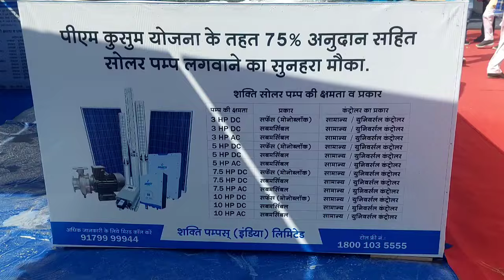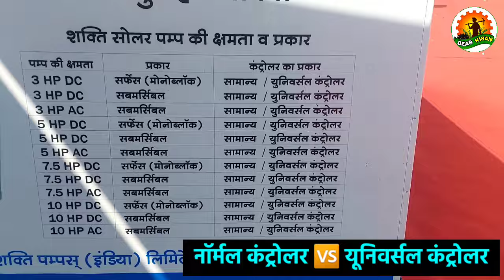3 HP से 10 HP सोलर पंप की पूरी जानकारी | AC या DC, कंट्रोलर, मोटर, हेड | Solar Water Pump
3 HP से 10 HP सोलर पंप की पूरी जानकारी | AC या DC, कंट्रोलर, मोटर, हेड | Solar Water Pump For Irrigation | Full Information about Solar Water Pump

इस वीडियो में सोलर वाटर पंप के बारे में पूरी जानकारी दी गई है। सोलर वाटर पंप 3 hp से 10 hp कैटेगरी में आता है। सोलर वाटर पंप लेते समय किसान के मन में कई सवाल होते हैं जिनका जवाब इस वीडियो में दिया गया है जैसे की कंट्रोलर कौन सा लेना चाहिए नॉर्मल कंट्रोलर या यूनिवर्सल कंट्रोलर, मोनोब्लॉक मोटर या सबमर्सिबल मोटर कौन सी लेनी चाहिए, AC या DC सोलर कनेक्शन लेना चाहिए। इस प्रकार से इस वीडियो में सोलर वाटर पंप के बारे में सभी सवालों के जवाब दिए गए हैं।

solar pump for irrigation
10 hp solar water pump
solar water pump
3hp solar water pump
10hp solar water pump
solar pump
solar submersible water pump
3 hp solar pump
5 hp solar pump
avi solar pump
5hp solar water pump
best solar pump company in haryana
haryana solar pump new update
solar pump yojana 2024
5hp solar water pump price
solar water pump for agriculture
3hp solar water pump price in india
best solar pump company
shakti solar pump
3 hp ac solar submersible pump
solar pump price
solar system
10 hp submersible pump
7.5 hp solar water pump price in india
solar pump set
universal solar pump controller
10 hp ac solar submersible pump
3hp submersible water pump
सोलर पंप
3hp dc solar water pump
10 hp motor price
dc solar water pump
solar motor water pump
solar tubewell
10 hp monoblock water pump
10 hp solar water pump price list
2 hp ac solar water pump
solar submersible pump
3hp water pump
10 hp solar pump
5hp submersible water pump
dear kisan
pm kusum yojana
solar panel
solar pump installation
tata solar pump
10 hp water pump
3 hp submersible pump
best solar pump
shakti solar pump 3hp
shakti solar pump controller settings
3 hp solar pump price list
5 hp ac solar water pump
rotomag solar water pump 3hp
solar motor pump
water pump
3 hp ac solar pump
kusum yojana solar plant
oswal solar pump
solar power irrigation system
solar pump 3hp
span solar pump 3hp
10 hp solar submersible pump
10hp submersible water pump
2 hp solar water pump
2hp solar water pump
3hp ac solar submersible pump
5 hp solar pump price in india
avi solar pump 3hp
crompton solar pump
dc water pump
haryana solar system subsidy 2024
himalayan solar pump
shakti pump
shakti solar pump ko mobile se kaise connect kare
solar
solar panel water pump
solar pump yojana 2024 online apply
tata power solar pump
tata solar panel price in india
10 hp ac solar water pump
3hp water pump price list
7.5 hp submersible pump
7.5 hp submersible pump solar panel
avi appliances pvt.ltd
ethos solar pump
haryana solar pump apply online
solar inverter
solar pump ac or dc mein kya antar hai
solar water pump price in india
submersible water pump
tata solar pump 3hp
universal controller for solar panel
2hp water pump motor
3 hp solar pump kitna pani deta hai
3hp single phase motor
3hp solar water pump monoblock
7.5 hp solar pump
agriculture solar water pump government scheme
akshaya solar water pump
avi solar water pump
dc motor
dc pump
dc submersible water pump
duke solar pump 10 hp
ecozen solar pump controller
gk energy solar pump 3hp
kusum yojana
mini solar water pump
pm kusum solar pump yojana
pump
shakti solar pump 10 hp
shakti solar pump 7.5 hp
solar pump konsa lena chahiye
solar pump yojana
solar pump yojana 2024 up
solar tubewell connection in haryana
solar water pumping scheme haryana
tata power solar
tata solar
tata solar panel
tata solar pump 10 hp
up kusum solar pump yojana 2024
water pump solar system
10hp 3 phase motor
2 hp ac solar submersible pump
2 hp ac surface solar pump
2 hp solar pump
2 hp solar submersible water pump
2 hp water pump
3 hp dc motor
3 hp dc solar water pump
3 hp dc submersible pump
3 hp ka samarsebal
3 hp monoblock water pump
3 hp motor price
3 hp solar submersible pump
3 hp submersible pump solar panel
5hp ac solar submersible pump
ac
ac aur dc me kya antar hai
ac solar panels